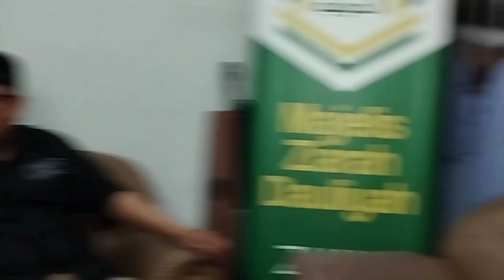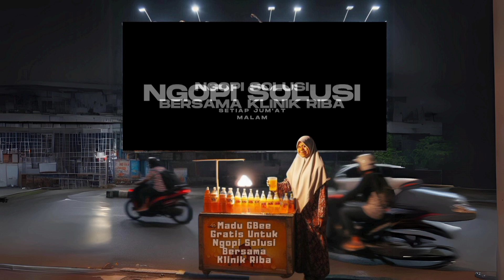KALAU DITANYA DEBT COLLECTOR BEGINI APA JAWABNYA?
Pada video ini, mantan debt collector buka rahasia tentang bagaimana cara mereka bekerja.

Gabung WA Grup yuk untuk Jakarta dan sekitarnya. Kita belajar bersama, ngopi bareng sambil ngobrol solusi hutang riba bersama Klinik Riba dan tokoh publik / advokat / pegiat komunitas / dll

Selamat menikmati video ini sampai akhir, like jika suka, komen jika perlu dan share jika dirasa bermanfaat.

Info Ngopi Solusi Hutang Riba

Mari bergabung dengan channel ini untuk mendapatkan informasi, edukasi dan pendampingan hapus riba

Deskripsi Channel :

Melalui channel ini saya ingin berbagi informasi dan edukasi bagaimana kita keluar dari jeratan hutang riba. Edukasi dan pendampingan diberikan secara offline. Silakan dishare ke akun medsos kamu jika dirasakan channel ini memberikan manfaat.